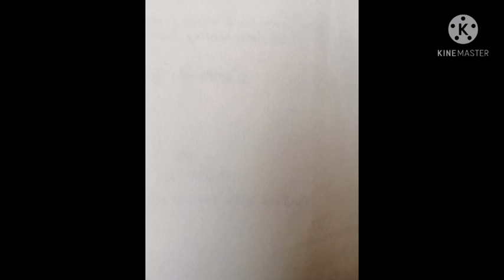75 wpm tantrilekh ૭૫ શબ્દ ઝડપ તંત્રીલેખ